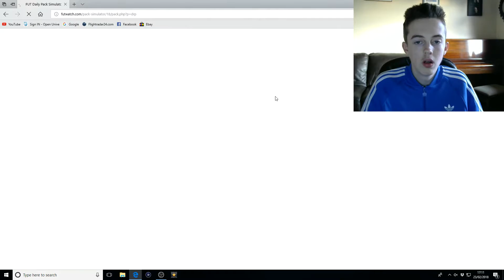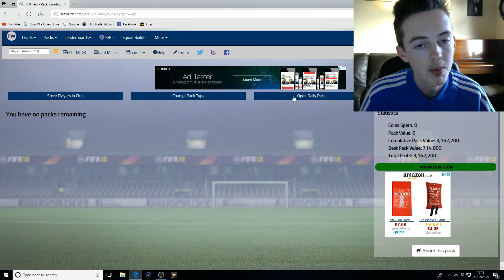I PACKED AN *OUTSTANDING* MANCHESTER UNITED THROWBACK!!! (FUTWATCH 18)